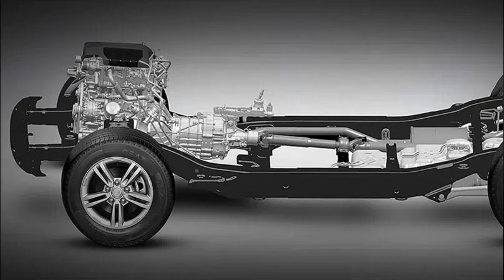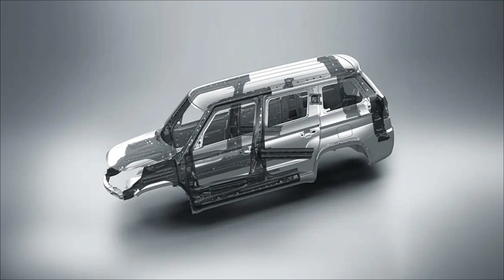2024 Mahindra Bolero Neo+ 9 Seater SUV launched Check Interior Exterior and Price | Full details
Mahindra Bolero Neo+  9 Seater SUV launched Check Interior Exterior and Price | Full details

Mahindra has launched the new Bolero Neo+ in India with prices starting from Rs 11.39 lakh for the entry-level P4 trim, and going up to Rs 12.49 lakh for the top-spec P10 (both prices ex-showroom, India). The Bolero Neo+ is a three-row, 9-seater version of the sub-compact Bolero Neo SUV.